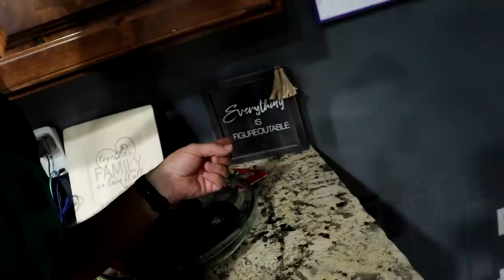Being Sick During COVID Outbreak Is SCARY!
Sarah and Allie both got sick today. Sarah got sick from eating something she was allergic to and Allie has some of the symptoms of Covid-19.